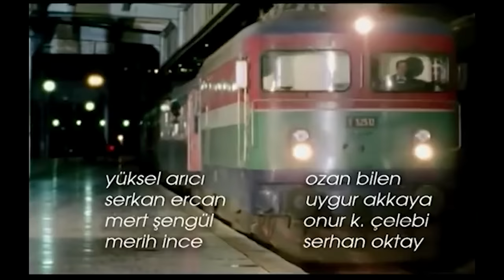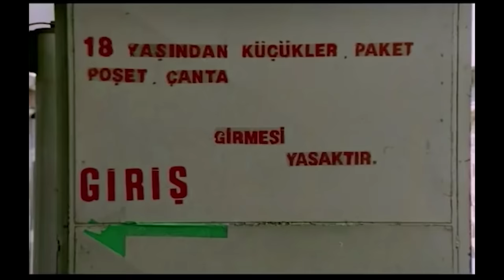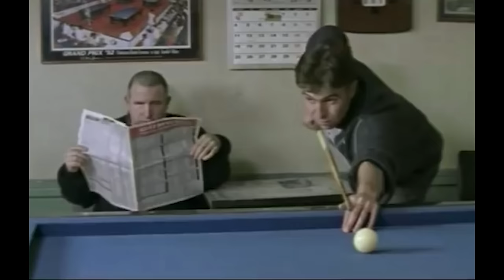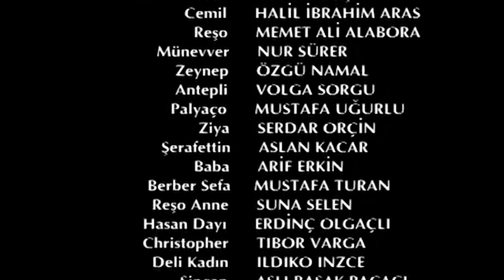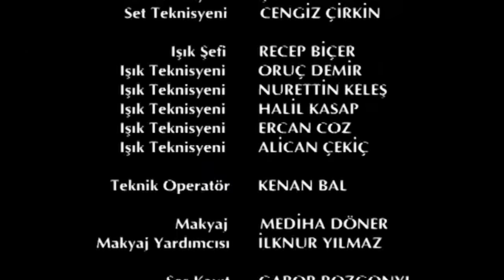Sır Çocukları | 2002 | Yerli Film | Weco Film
10 yaşındaki Cemil , annesi ve kendisi üzerinde şiddet uygulayan üvey babasından kaçarak Adana'dan İstanbul'a gelir. Haydarpaşa'da karşılaştığı sokak çocuklarının yanına sığınan Cemil'i grubun lideri Velit (Fırat Tanış) yanına para vererek geri göndermek ister. Sokak çocukları Cemil için para toplarken bir yandan da zorlu yaşam koşullarına katlanırlar. Bu arada Cemil'in annesi Münevver (Nur Sürer) oğlunu aramak üzere İstanbul'a gelir. Kör bir piyango satıcısının yanında bilet satan küçük kızkardeşi Zeynep`in (Özgü Namal) babasıyla oturduğu gecekonduya yerleşen kadın ilk eşinin kardeşleri tarafından namus meselesi yüzünden aranmaktadır. İstanbul'a geldiği duyulan Münevver'i öldürmek üzere Anadolu'dan bir genç gelir. Adı Reşo`dur (Memet Ali Alabora). Duyarlı ve vicdanlı biri olan Reşo Münevver'i öldüremez ve bulamadığını söyleyerek şehirde oyalanır. Bu arada Velit de piyango satıcısı Zeynep'e aşık olmuştur. Sokak yaşamına daha fazla dayanamayıp hastalanan Cemil'i arkadaşları, serseri Şero`nun (Aslan Kacar) kahvesinde çalışan yaşlı dostları Dayı`nın (Erdinç Olgaçlı) yanına yerleştirirler. Velit, Zeynep'e aşkını nasıl ifade edeceğini bulmaya çalışırken Cemil'in başına gelen olayla her şey tersine döner. Yaşamları ve kaderleri pamuk ipliğine bağlı bu insanlar için artık geri dönüş yoktur.

Tür: Dram
Yönetmen: Ümit Cin Güven, Aydın Sayman
Senaryo: Ümit Cin Güven, Aydın Sayman
Oyuncular: Mustafa Uğurlu, Özgü Namal, Fırat Tanış
Süre: 110 Dakika
Yapım Yılı: 2002